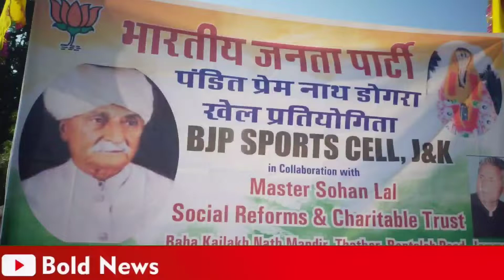KABADDI MATCH ORGANIZED BY BJP SPORTS CELL J&K I PT. PREM NATH DOGRA SPORT MEET AT JAMMU I BOLD NEWS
BJP Sports Cell J&K organized a Kabaddi match at Bantalab, Jammu

Video Journalist: Ashok Anand